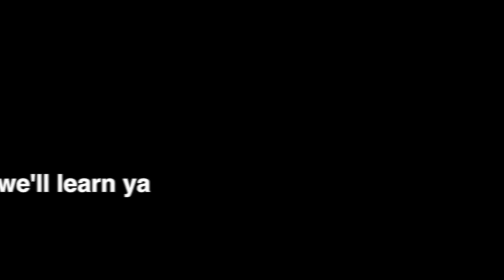Guitards: #1 - Making A Hells Bells Sound